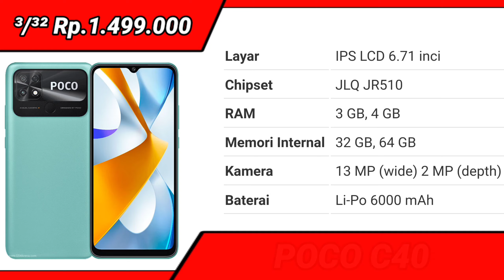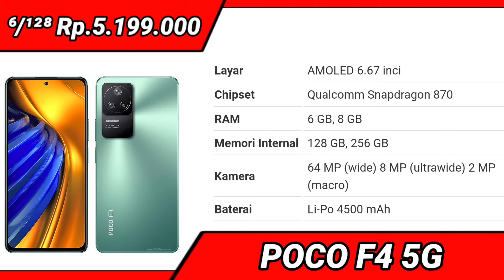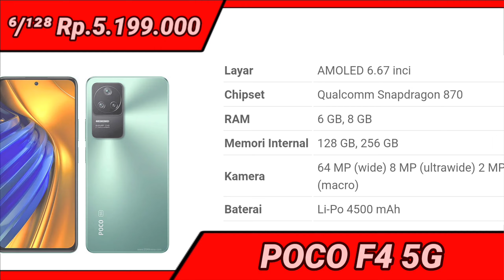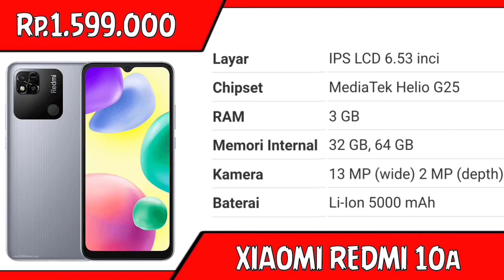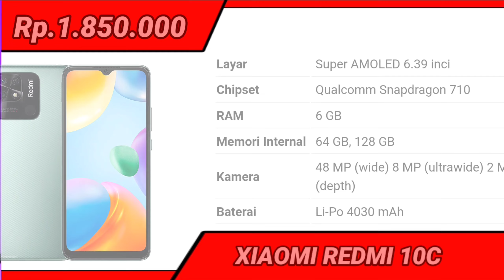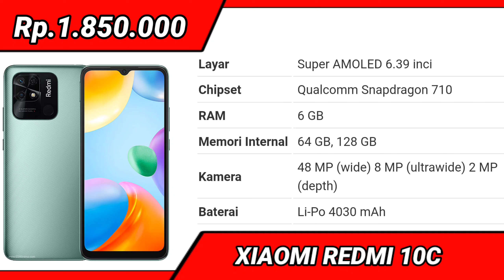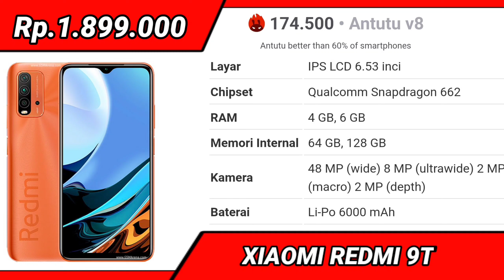XIAOMI EMANG GILLAA - SPEK DEWA SEMUA SNAPDRAGON 8GEN1, RAM 12GB - HARGA HP XIAOMI TERBARU 2022